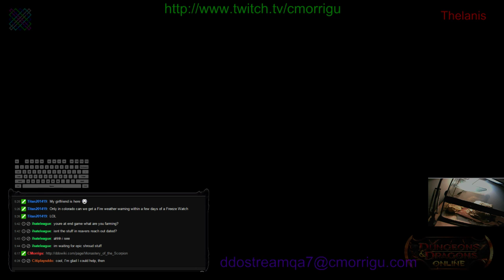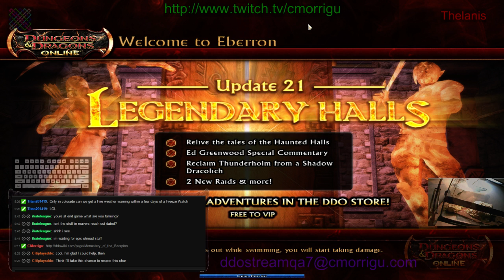DDOStream 2015-11-03 #47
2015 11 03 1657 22

Thelanis